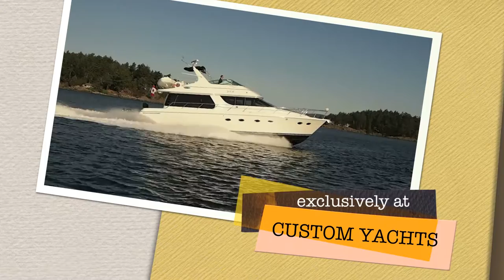Carver 530 at Custom Yachts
We are pleased to announce the availability of "Yolo 2", a boathouse kept 2005 Carver 530 Voyager. She is pristine and shows as new. All the right equipment is in this equation, from bow and stern thruster to the enormous flybridge with easy access for entertaining; great Cummins power with low hours, fantastic open living with very spacious staterooms. Come and have a look, there are no disappointments here. customyachtsales.com